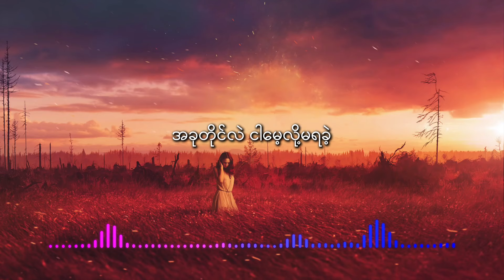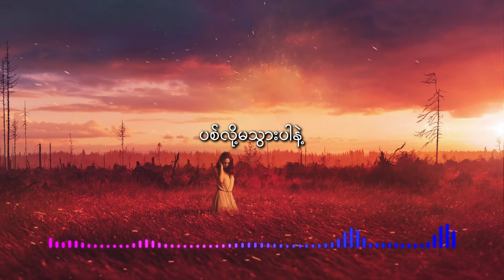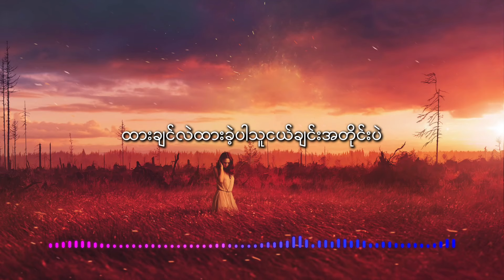ဟိုအရင်လို - ဘန်နီဖြိုး (Ho A Yin Lo Bunny Phyoe ft Htein Win)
ဟိုအရင်လို - ဘန်နီဖြိုး